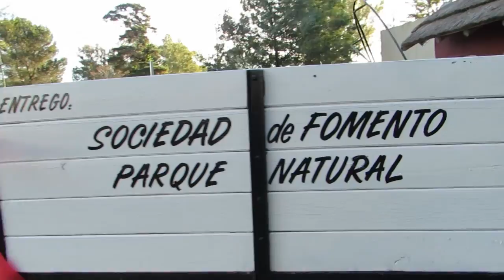Entrega de herramientas en el PNLG